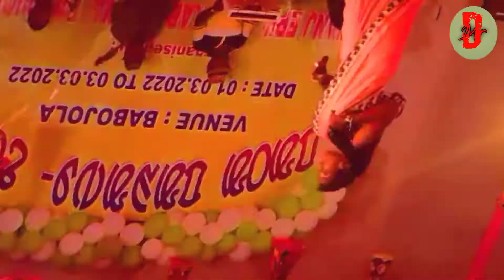Night Dhamaka Dancing singer miss Asha@Babojola Pata Parab@Mr Dev Devraj vlogs